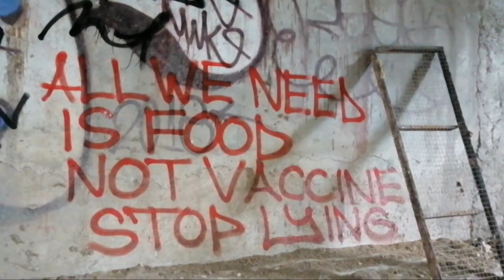Graffiti Under the Bridge - Chax - Kogs106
Graffiti cheap Stuffs

Support 🙌